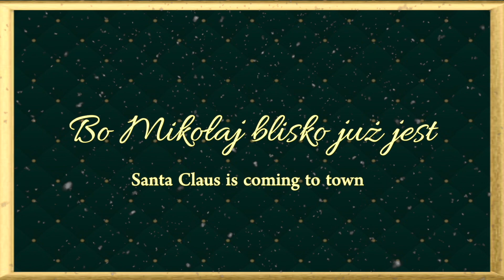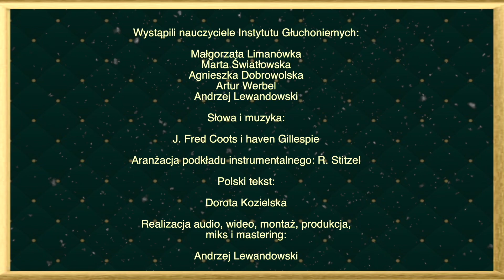Bo Mikołaj blisko już jest IG